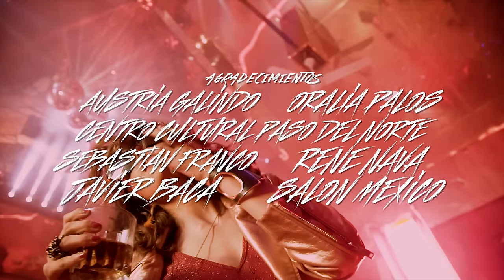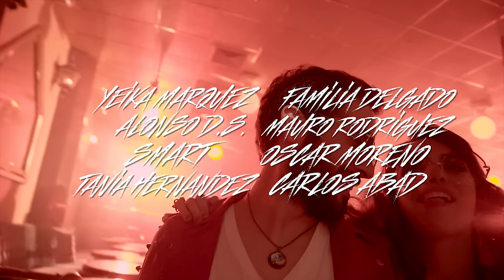Vicio - Camilo Séptimo (Video oficial)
Celebremos juntos X AÑOS de Camilo Séptimo 🖖🏻 con un show 360 en el Palacio de los deportes el próximo 25 de Mayo. Boletos disponibles aquí 🎟️

Director: Julio Abad
Dirección de Fotografía: Mundo Lujan
Productores: Julio Abad, Mundo Lujan, Alejandro Valencia
Productor Ejecutivo: Jorge Juárez
1A.D.: Gustavo Zesati
Diseño de Vestuario: Mayra Freyre
Dirección de Arte: Mayra Freyre
Maquillaje y Peinado: Jesús Ríos
Prop Master: Yeika Márquez
Asistente de arte: Susana Najera
Asistente de Maquillaje y Peinado: Yeika Márquez
Accesorios: Silohuette 28
Operador de cámara: Marco Lujan
Gaffer: Adan Keys
Key Grip: Luis Mario González
Asistente de cámara: Oliver G. Tavizon
Grips:  Alejandra Corro, Juan Pablo González, Hisham Hajir, Gabriel Barraza, Carlos Arreola, Susana Najera, Felipe Herrera.
Coreógrafo: Enrique Ávila
Edicion: Julio Abad, Mundo Lujan, Jesus Cázares
Cast: David Vazquez, Deni de la barca Asistente de producción: Aiko Higa, Chalo Soto